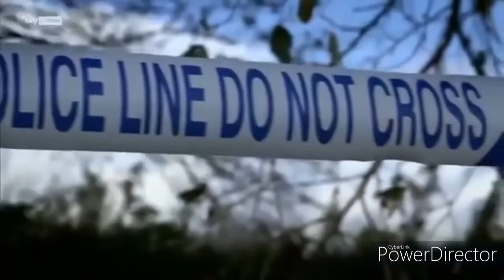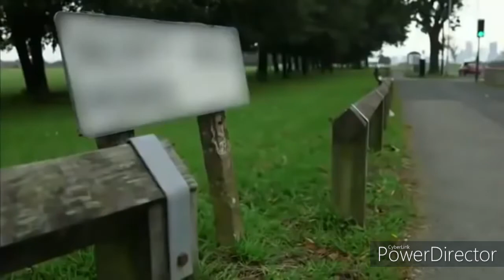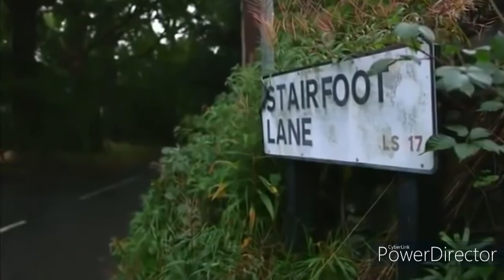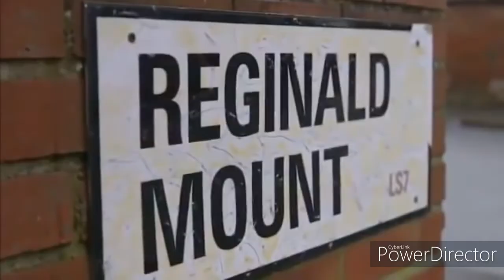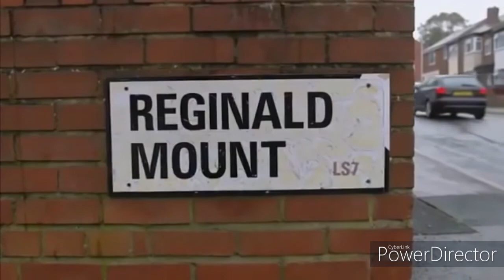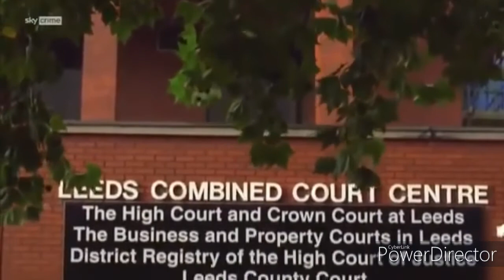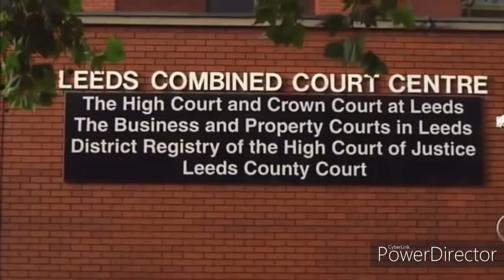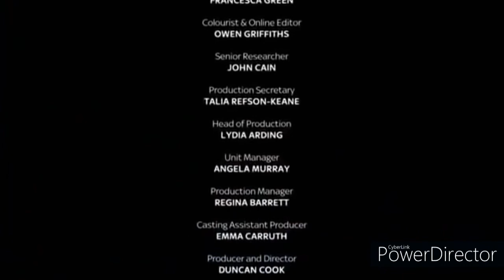A Sky Crime Documentary